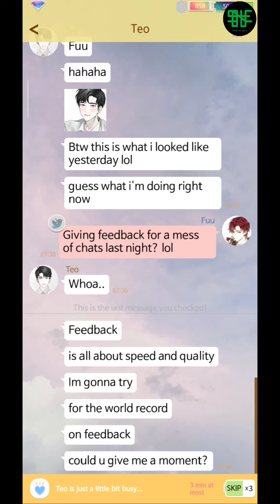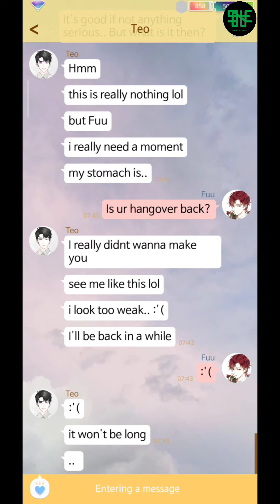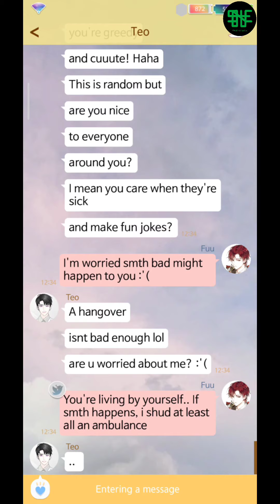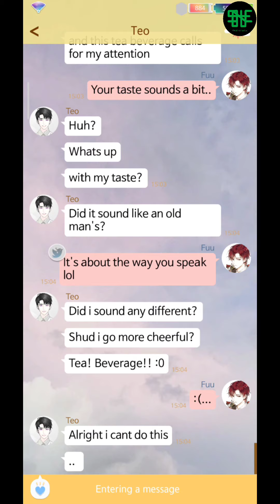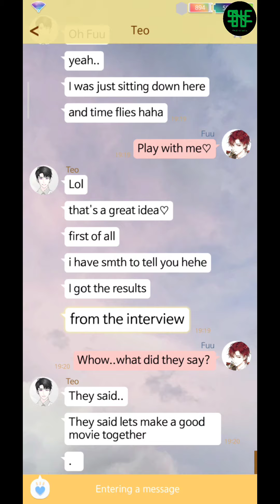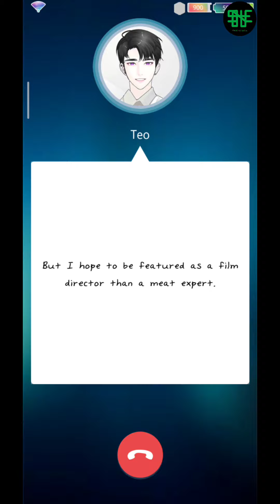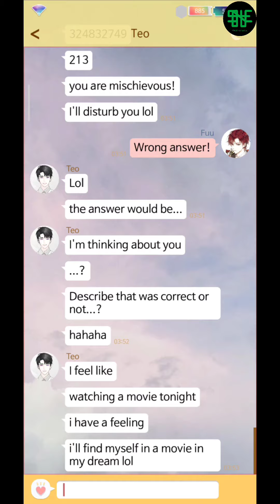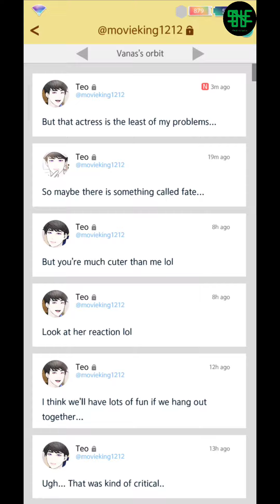[Gameplay] The Ssum : Forbidden Lab - Day 13 (Tracing Back Our Times)